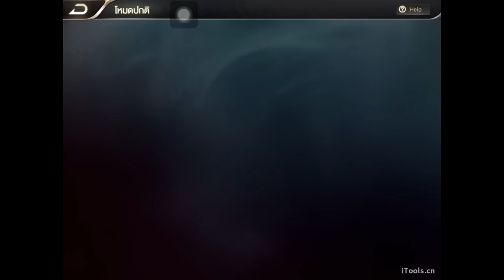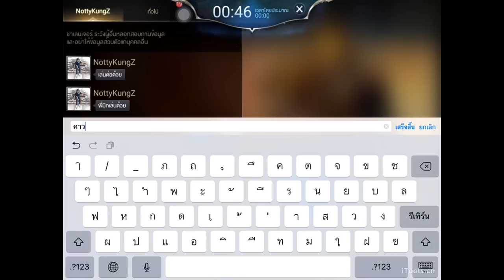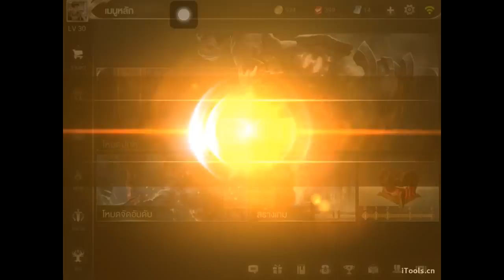12eMix สตรีมย้อนหลัง #1 ชื้นนนนนใจ!!